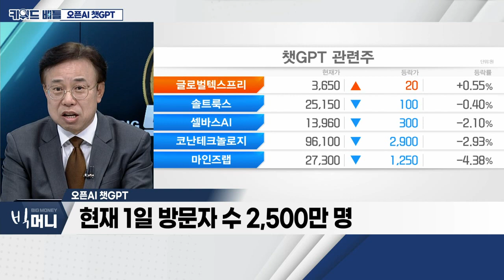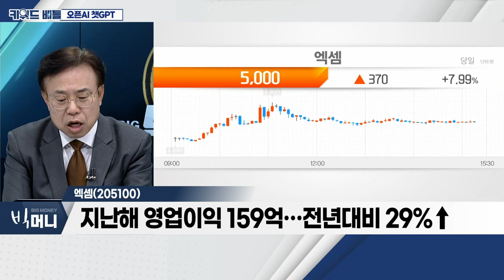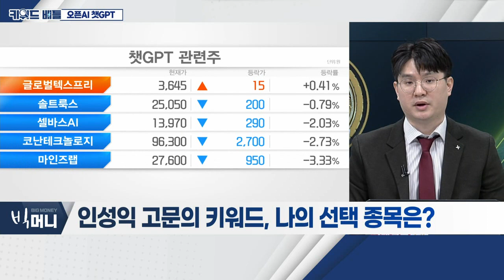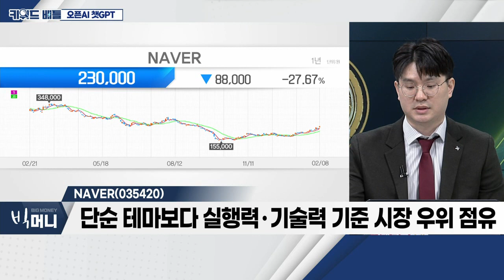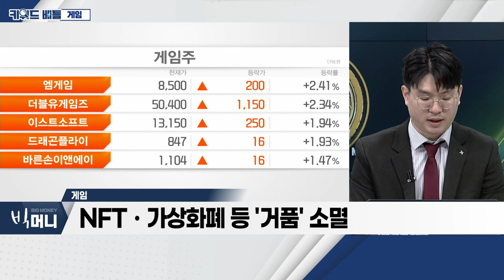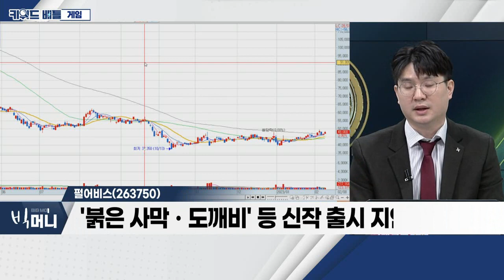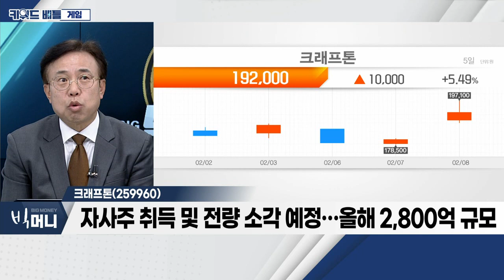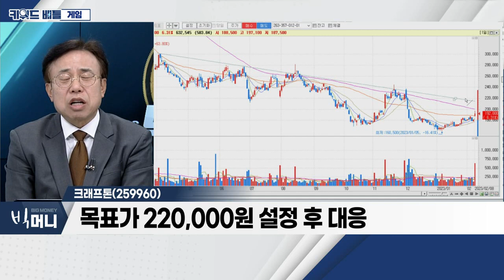엑셈, 비플라이소프트, NAVER... 오픈AI 챗GPT VS 조이시티, 펄어비스, 크래프톤... 게임_키워드 배틀 (20230208)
오픈AI 챗GPT: 키워드 배틀 (1)
- '오픈AI', 'MS' 최대 지분 보유한 AI 서비스 업체
- 온라인 서비스 최소 기간 내 100만 유저 달성
- 현재 1일 방문자 수 2,500만 명

엑셈(205100)
- 국내 금융권 데이터베이스관리시스템(DBMS) 90% 점유
- 세계 최초 공공메타버스 플랫폼 '메타버스 서울' 개발
- 지난해 영업이익 159억… 전년대비 29%↑

비플라이소프트(148780)
- 국내 최대 미디어 빅데이터 플랫폼 'BDaaS' 운영
- 구글 언어 처리 시스템 지원
- 외국인 직전 3거래일, 누적 100만주 매수

NAVER(035420): 김태성의 키워드 관련주
- 단순 테마보다 실행력ㆍ기술력 기준 시장 우위 점유

게임: 키워드 배틀 (2)
- NFTㆍ가상화폐 등 '거품' 소멸
- 게임주, 본업으로 평가 기대
- 2023년 기대되는 다양한 신작 모멘텀

- 中 외자 판호 발급 재개 소식… 시장 개방 기대감
- 자회사 신작 '스타시드: 아스니아 트리거' 출시 예정
- 자회사 '로드비웹툰', 中 웹툰 플랫폼과 연재 계약

- '붉은사막ㆍ도깨비' 등 신작 출시 지연
- '검은사막' 업데이트로 '숨통' 트여
- 신작 출시 지연 악재, 주가 충분히 반영 판단

크래프톤(259960): 인성익의 키워드 관련주
- 향후 3년간 주주환원정책 예정
- 자사주 취득 및 전량 소각 예정… 올해 2,800억 규모
- 지난해 4분기 실적, 시장 예상치 상회